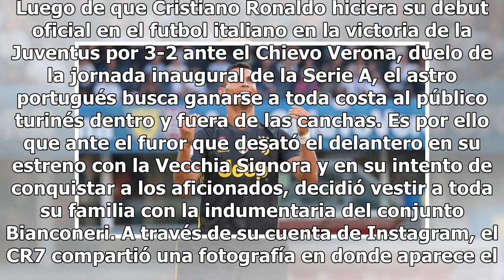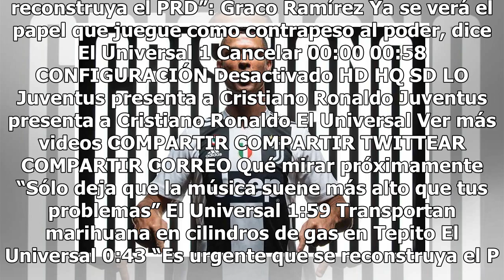Cristiano Ronaldo presume a su familia bianconeri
Luego de que Cristiano Ronaldo hiciera su debut oficial en el futbol italiano en la victoria de la Juventus por 3-2 ante el Chievo Verona, duelo de la jornada inaugural de la Serie A, el astro portugués busca ganarse a toda costa al público turinés dentro y fuera de las canchas. Es por ello que ante...